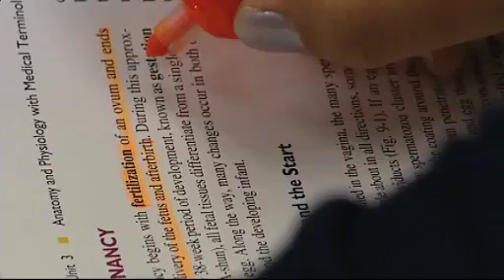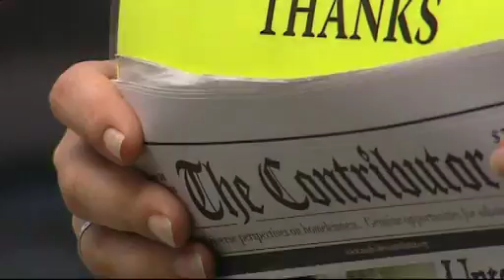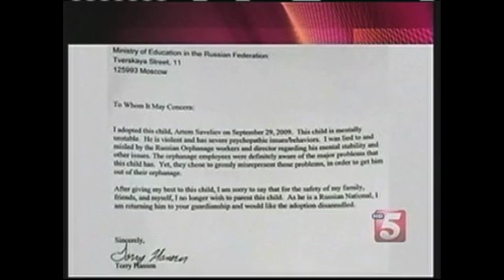BestWriterMurrow.mov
Amanda Hara's Entry for the 2011 Edward R. Murrow Award for "Best Writer"